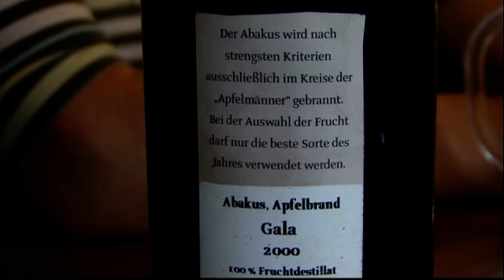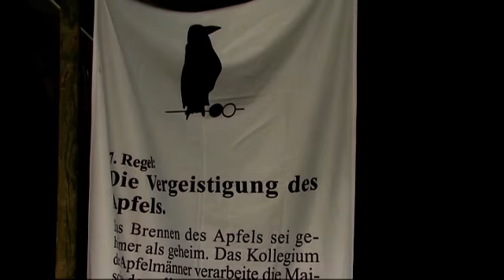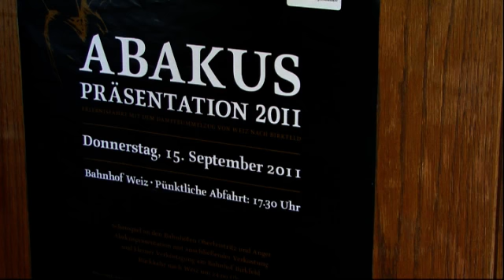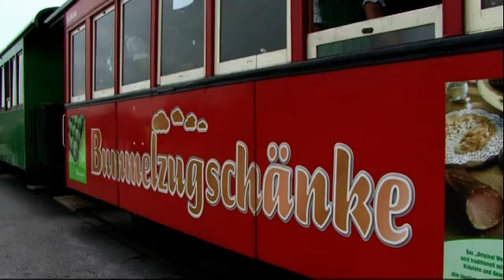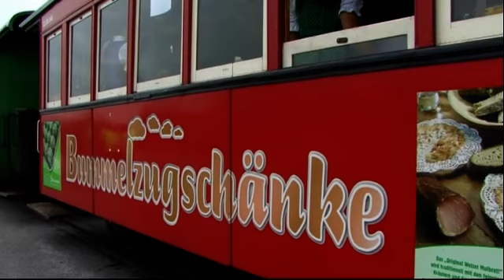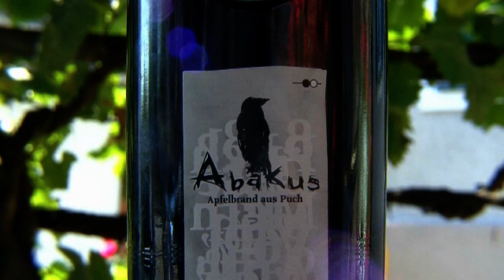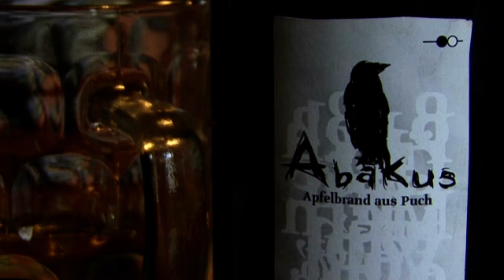Abakus 1.Teil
Präsentation Abakus 2011